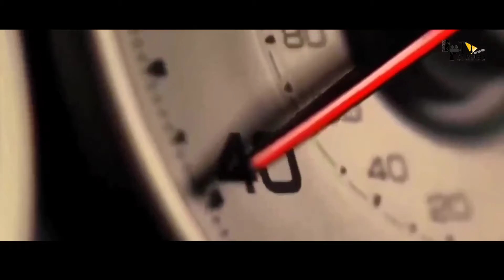Race 4 | Official Concept Trailer |Salman Khan | Sunil Shetty |Saif Ali K |Anil |Abbas M | Upcoming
Jo dikhta hai woh hamesha sach nahi hota! The Race has begun and the road ahead is full of twists & turns. Gear up for the release & watch the Race 4 trailer now!

Race 4, the action-thriller, is directed by Rohit Sand produced by Salman Khan Films and Tips Films. The film stars.Saif Ali Khan .Salman Khan, Jacqueline Fernandez,  Anil Kapoor, Bobby Deol, Daisy Shah, Saqib Saleem and  Freddy Daruwala.
Race4 SaifAliKhan. Salman Khan

Race 4 releases on 15th June 2021 fanmade.

Trailer by Ankush Thakre